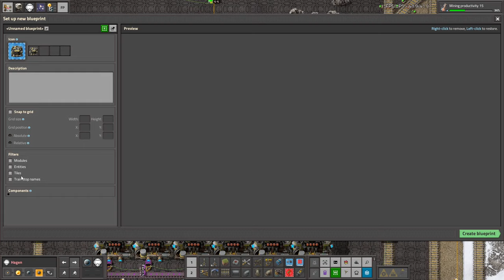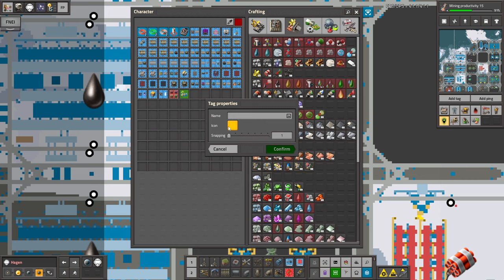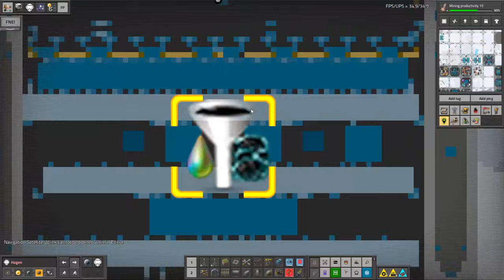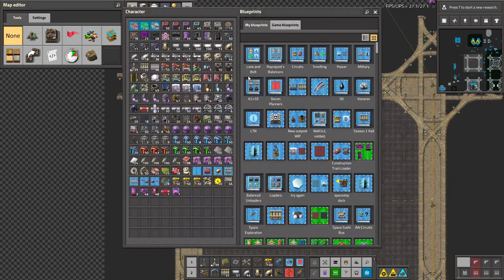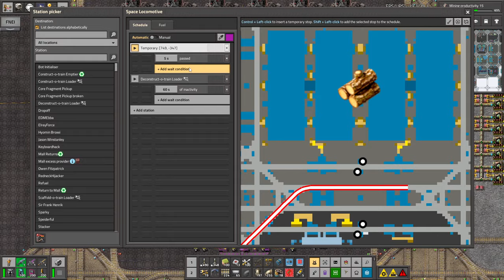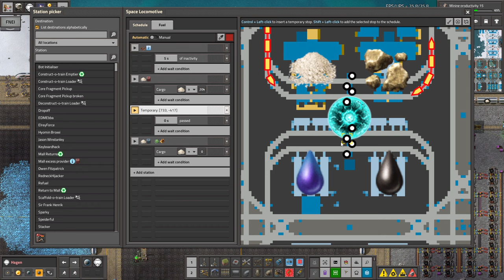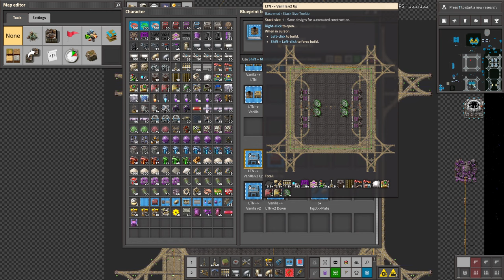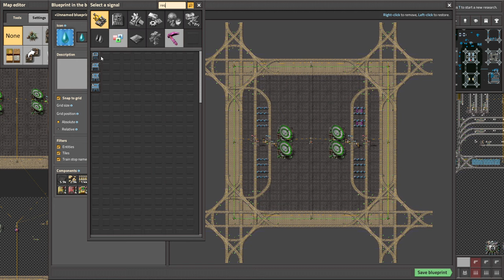Krastorio 2 + Space Exploration | Part 171